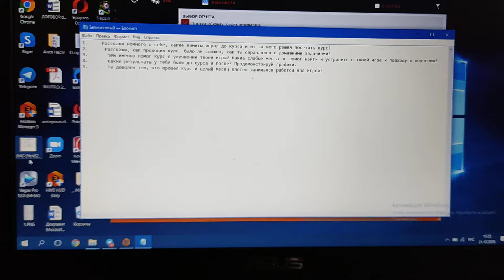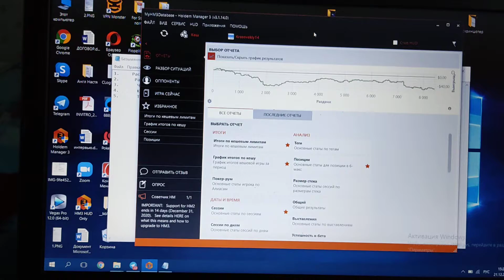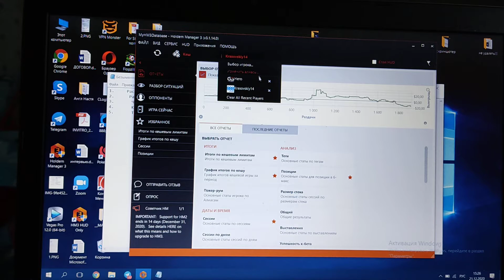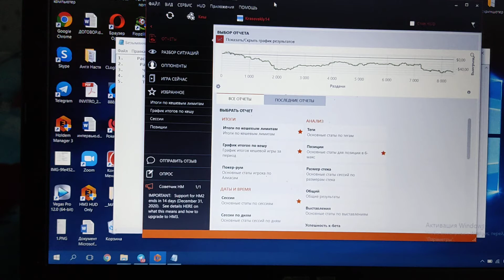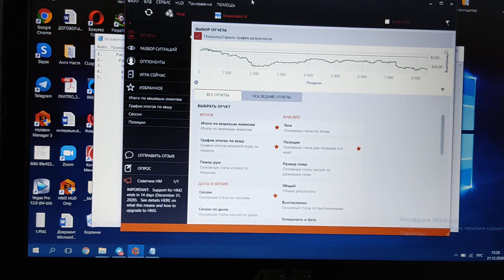Отзыв о курсе Poker Pro 2020. Поток 7. От Krasovskiy